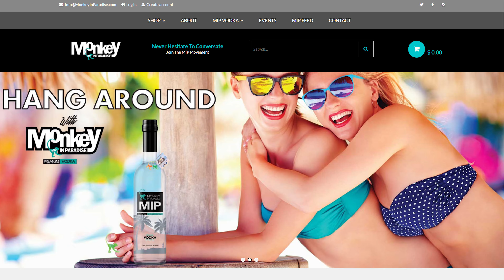Off To Boosted Bash! Bubba Style!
Bubba Edition Turbonetics Powered Ecoboost Mustang heads out to Boosted Bash in California.

From our LIVE broadcast - Recorded 11am June 5 , 2017

Check our Facebook for a live broadcast Mon-Friday at 11am (EST)

Listen to "Doin' It Bubba Style" LIVE on Saturdays 9 am (EST) on Blog Talk Radio @